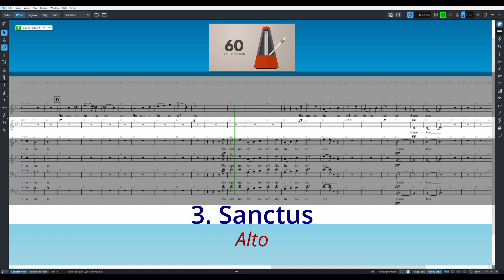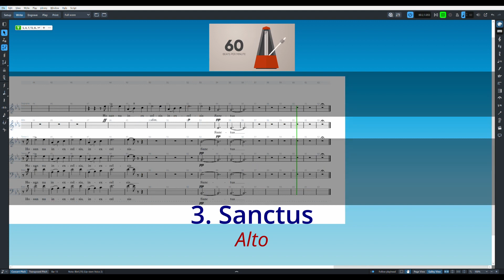Fauré Requiem - 3 Sanctus Alto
00:00 - Start
00:08 - Bar 3
00:32 - A
00:56 - B
01:19 - C
01:31 - Bar 31
01:44 - D
02:08 - Bar 43
02:38 - Bar 53